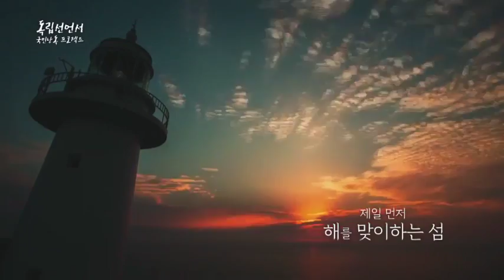KBS 독립선언서 국민낭독 프로젝트[독도경비대편]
KBS 독립선언서 국민낭독 프로젝트(독도경비대)

대한독립 선언은 우리의 주권을 집어삼킨 화마같은 일제로부터 조국을 지키려 한 항일의 기도문이었다!

3.1운동 100주년 기념 독립선언서 국민낭독 프로젝트